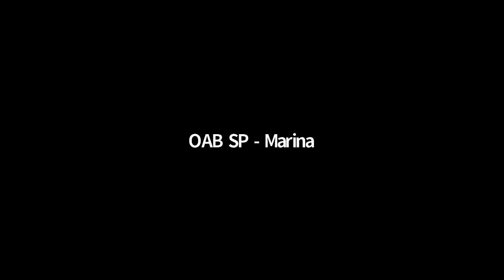Rodas de Tecnologia